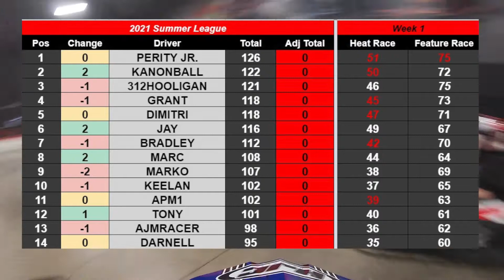AEKC Summer League Week 1 Feature Race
Second race of week 1, the feature race on Monaco! A lot of yellow flags in this one! I did a lot better in this race than I did in the first but I know I can push to be better. I have a baseline now and have some goals set for week 2. Can I push enough to break top 5 status?